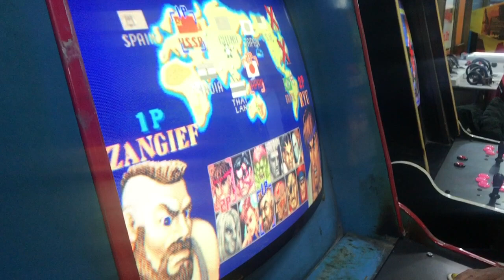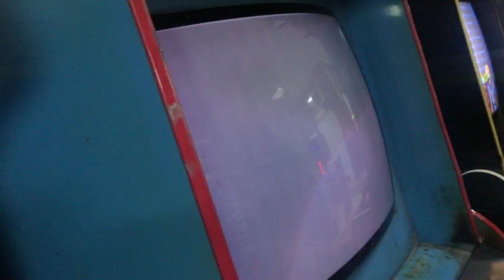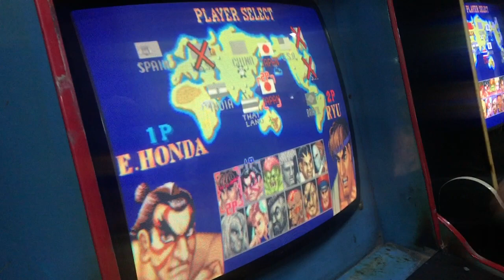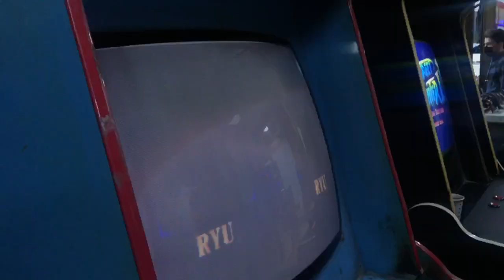21Kasım 2021 sfcekeyfi2